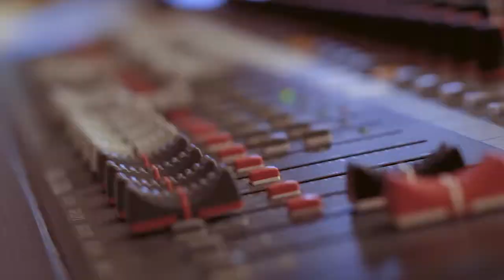Welcome to Camphor